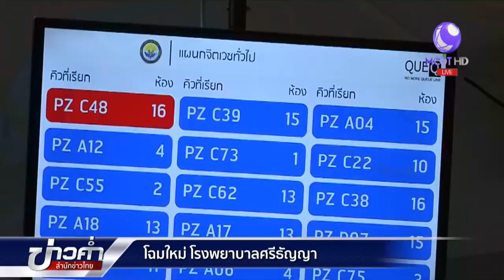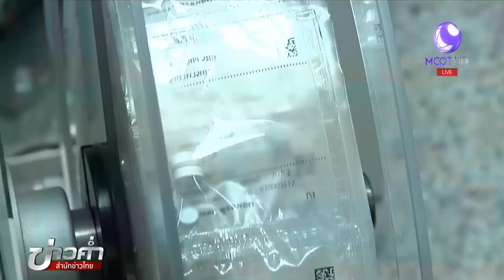โฉมใหม่ รพ.ศรีธัญญา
ถ้าพูดถึงโรงพยาบาลจิตเวชที่ให้การรักษาพยาบาล ฟื้นฟูสภาพจิตใจผู้ป่วยมายาวนาน หนึ่งในนั้นคือ “โรงพยาบาลศรีธัญญา” วันนี้ได้ปรับปรุงรูปลักษณ์ใหม่ให้ทันสมัย สวยงาม ลบภาพความคิดเดิมๆ ของคนทั่วไปที่มองทั้งผู้ป่วยและโรคจิตเวช น่ากลัว รายละเอียดเป็นอย่างไร ติดตามจากรายงาน